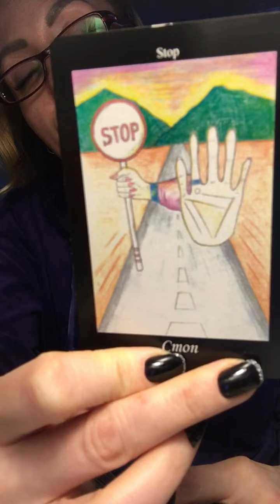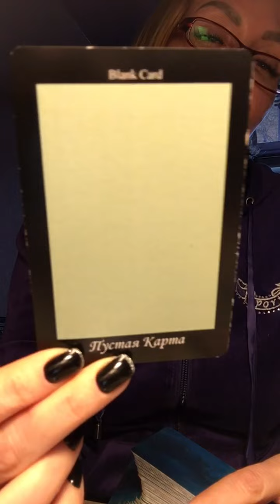Расклад в потоке. Пришёл мужчина и не уходил, пока не передала вам..Что хочешь сказать, говори…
Общий расклад, у всех проиграться он не может!